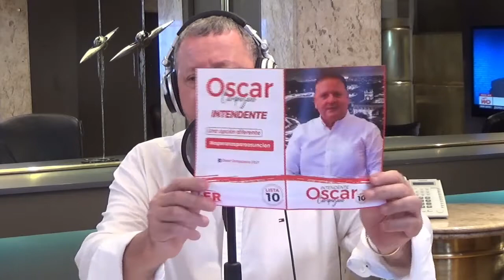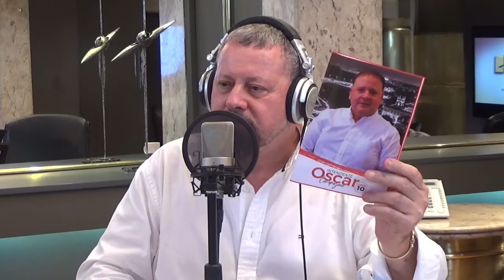Oscar Campuzano en BM ONLINE (25 - 05 - 2021)